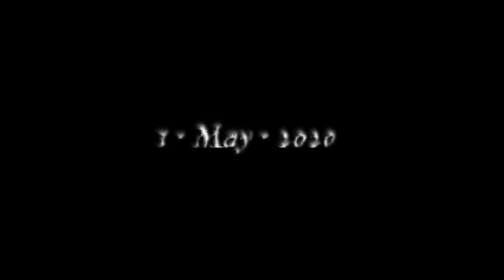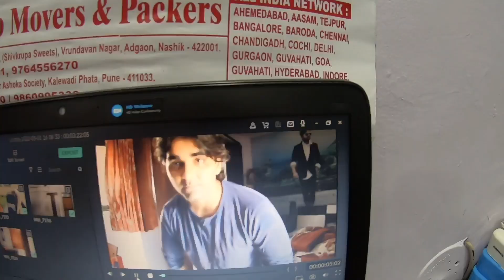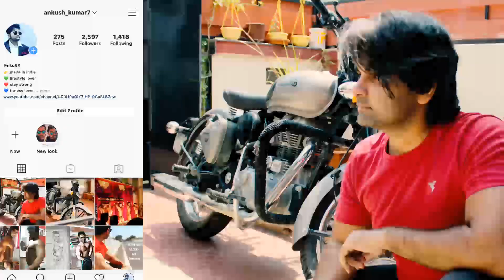Rupees 50000 Gift 🎁